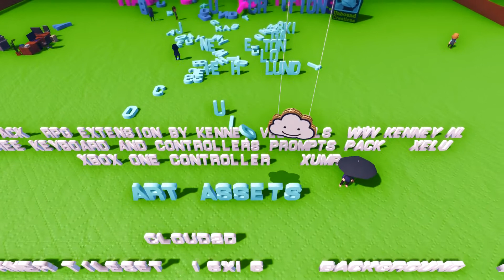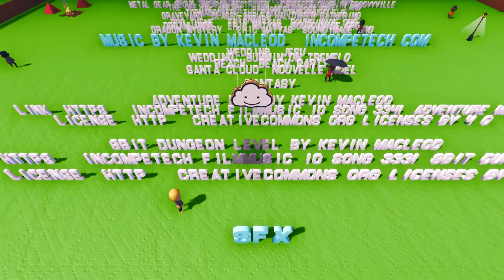Rain On Your Parade | by Unbound Creations | DATENITE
Join us, Audrey and John, as we use our one night of the week alone (without kids) and enjoy our date night playing video games.

It's Summer! Enjoy the bright sun and actually going outside to enjoy the weather and nice summer breeze. Wait, what is up in the sky? Is it a bird? A plane? NO, it's a cloud! A Rain Cloud?!? We are playing Unbound Creations' Rain on your Parade. A fun puzzle type game in which we ruin everyone's day by raining on them.

The description on itchio site:

Rain on Your Parade Prologue is an early build of our upcoming slapstick comedy game where you play as a mischievous cloud determined to ruin everybody's day. Play across a wide range of levels while unlocking new abilities and mechanics that get progressively more ridiculous.
Follow Audrey on. hmmm..nowhere?